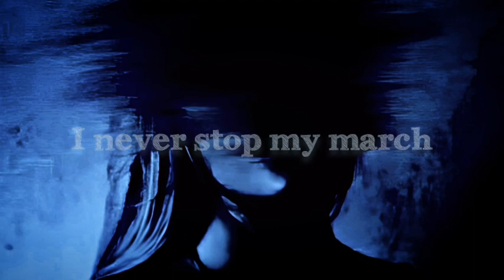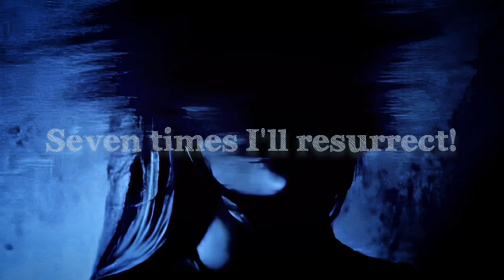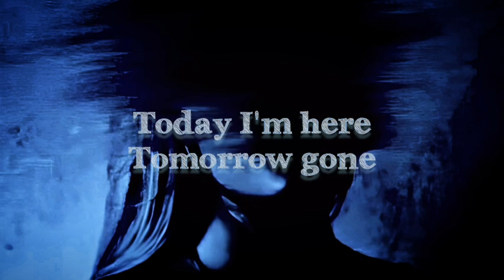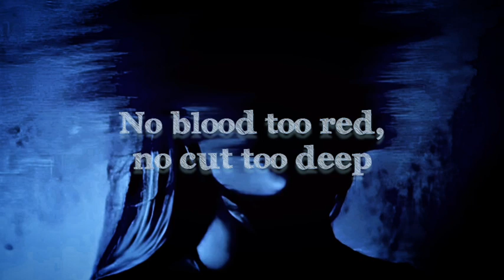Seven Lives - In Strict Confidence (Lyrics)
Seven Lives from album Holy by In Strict Confidence, published in 2004 by Minuswelt Musikfabrik (EU), Metropolis Records (US), Irond (RU).

All rights to this song go to the Band (Jörg Schelte, Dennis Ostermann, Stefan Vesper, Antje Schulz, Nina de Lianin) and their respective lables being (Zoth Ommog, Metropolis, WTII, Bloodline, Minuswelt).